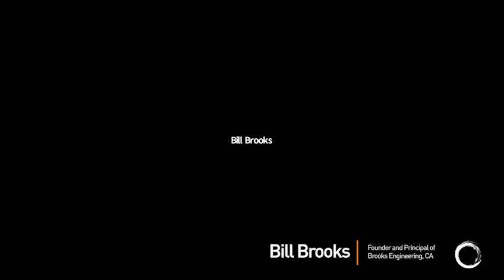Bill Brooks talk at Grand Opening 2021--11-19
Meet Bill Brooks, Enso Circle Space Elite Lecturer and Founder and Principal of "Brooks Engineering".

Renowned educator, independent code and standard expert and writer in Solar industry;  Great teacher who trained well over 15,000 electricians, PV system installers, building officials, and inspectors throughout the United States and aboard; One of the godfathers of solar engineering.

Enso Circle Space is an advanced personal growth space. We want to help you maintain your competitive edge in the job market while building a better life.
Enso Circle Space on-demand courses are offered with Flexible Curriculum, Flexible schedule, Free course selection in the Conscious studying environment for solar education worldwide.
Now it is perfect time to Enjoy Solar Energy, Get Fresh Knowledge, and Live in Joy Peace Harmony with Nature.